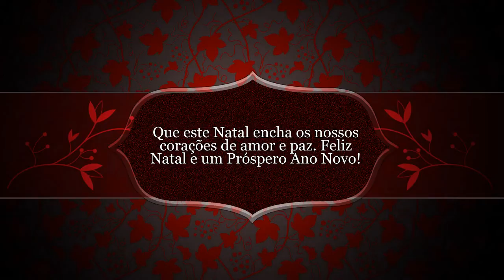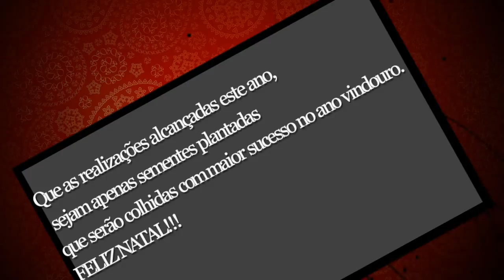Mensagem de natal Capoeira 2013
essa mensagem de natal, é para todas as pessoas, e principamente meus alunos da capeoira